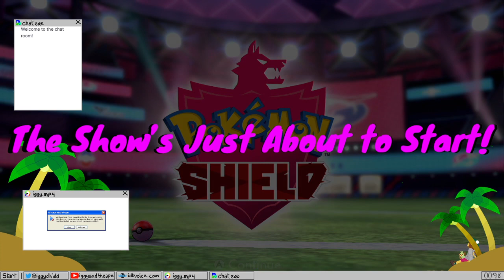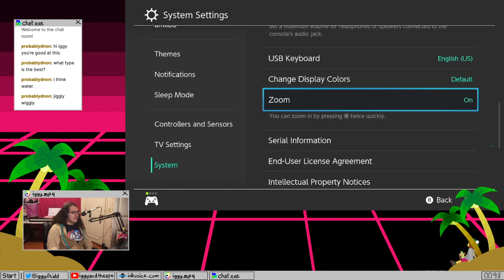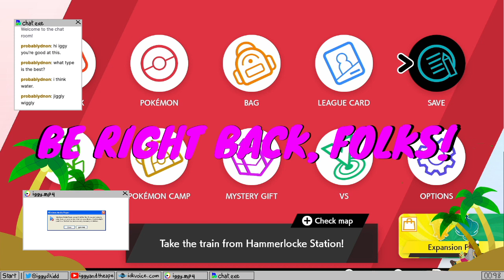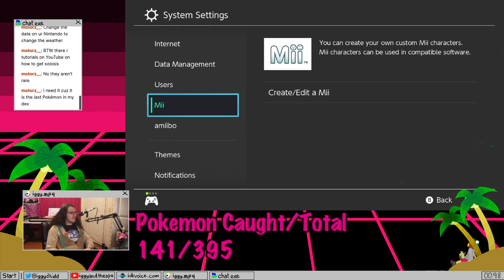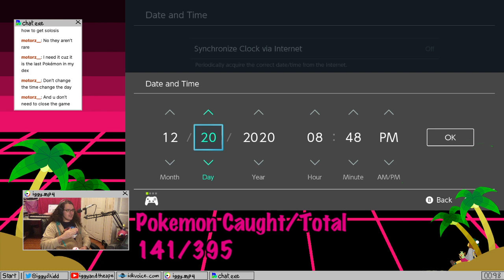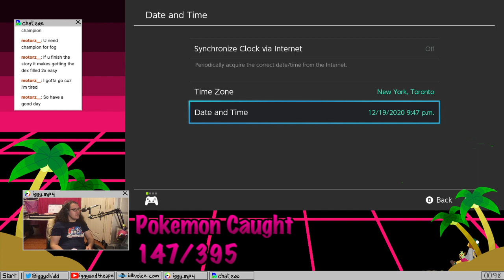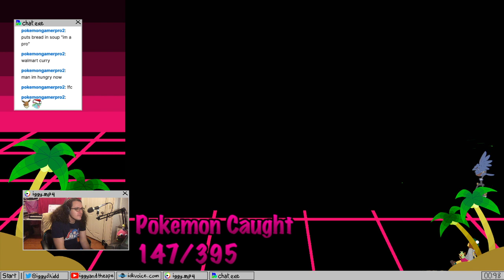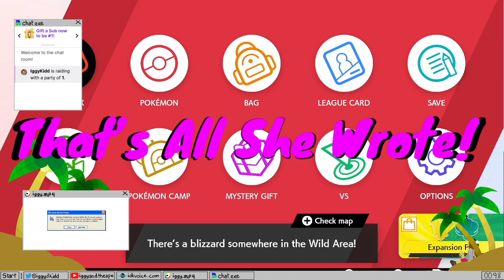Pokemon Shield FULL DEX RUN, Part 13